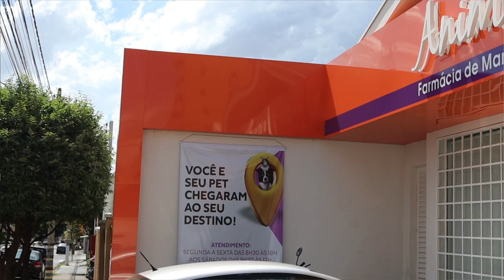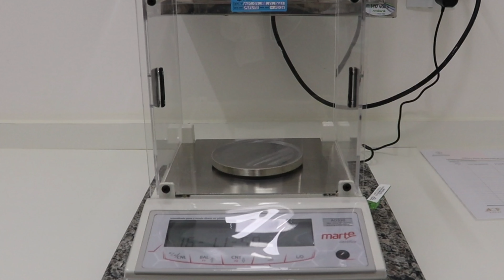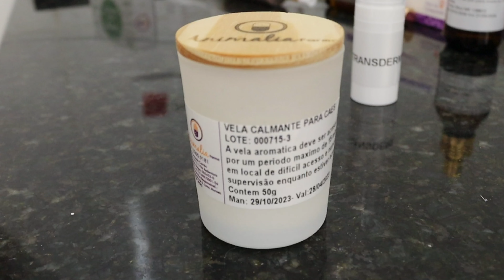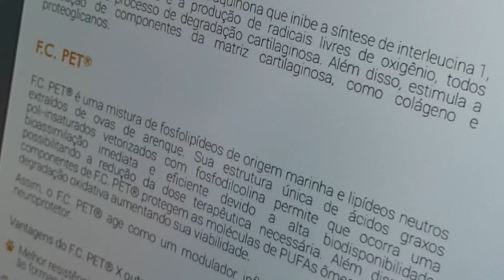COMO É A FARMÁCIA DE MANIPULAÇÃO EXCLUSIVA PARA PETS? FOMOS CONFERIR O LABORATÓRIO DA ANIMALIA FARMA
Como o medicamento e cuidados do seu cão, gato etc, como são produzidos em farmácia de manipulação? Nesta reportagem mostramos a estrutura da Animalia Farma, exclusiva para pet e que tem 17 unidades no Brasil.

Visitamos a mais recente unidade de Ribeirão Preto,  do bairro Jardim Paulista. A cidade tem duas farmácias da rede. A primeira fica no bairro Alto da Boa Vista.

A Animalia Farma é uma farmácia de manipulação que preza pela saúde animal. Para isso, possui um corpo profissional composto por farmacêuticos pós-graduados com ampla experiência em indústria veterinária e desenvolvimento de fórmulas exclusivas.